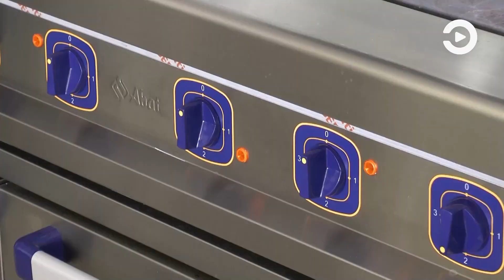В Пензенской области продолжится модернизация школьных столовых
Вопрос обсудили на заседании регионального правительства под руководством губернатора Олега Мельниченко. С 2022 года в рамках модернизации школьных пищеблоков заменено оборудование в более чем 120 учебных заведениях. Работа продолжается, на что из областного бюджета выделено еще 94 млн рублей. Глава региона подчеркнул, что лично будет контролировать процесс. Подробнее – в сюжете.